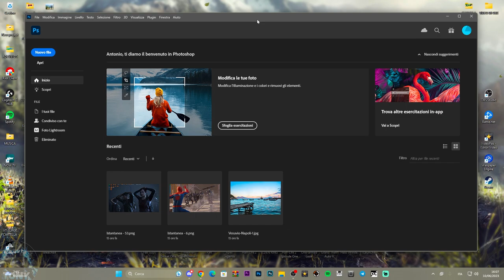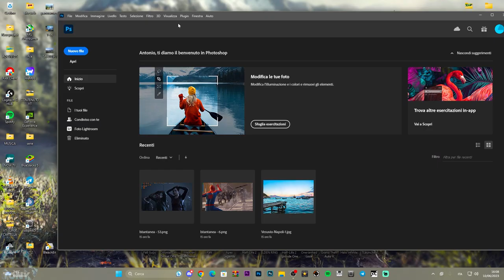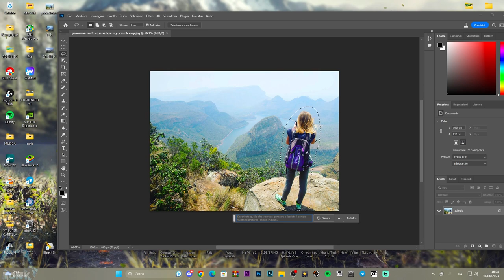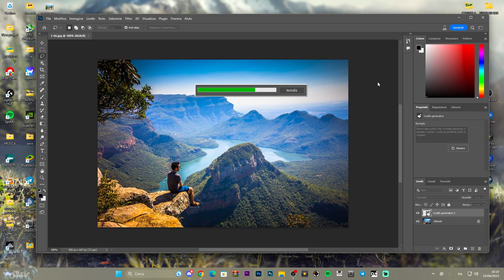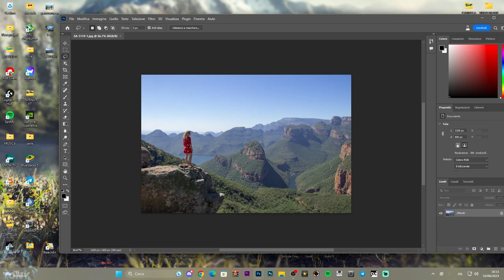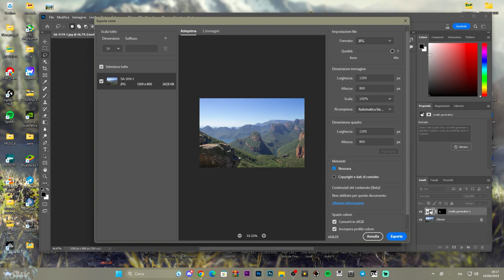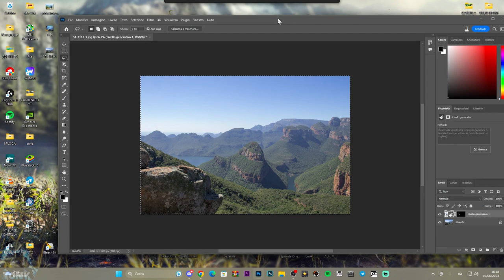Come rimuovere una persona dall'immagine con l'intelligenza artificiale di PHOTOSHOP 2023 - TUTORIAL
Photoshop con A.I è favoloso ed è anche comodissimo!!

Come rimuovere una persona dall'immagine con l'intelligenza artificiale di PHOTOSHOP 2023 - TUTORIAL 2023

MIO REFCODE:563685ph1

how to use photoshop magic ai,photoshop magic ai,photoshop ai,photoshop install magic ai,magic ai tutorial,how to use magic ai,how to install magic ai,photoshop guide,photoshop how to,photoshop tutorial,photoshop download,intelligenza artificiale,adobe photoshop,photoshop beta,A.I PHOTOSHOP,rimuovere persone da qualche immagine,togliere cose dall'immagine